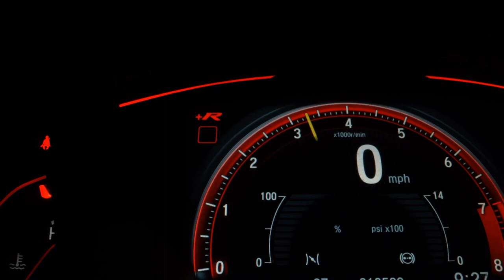JEEP COMPASS - 2019 - Santo André/SP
Veículo: JEEP / COMPASS 2.0 16V LONGITUDE
Ano: 2018/2019
Combustível: FLEX
Portas: 4 PORTAS
Câmbio: Automático
Cor: BRANCA
KM: 30.000

✅ Air Bag
✅ Alarme
✅ Ar Condicionado
✅ Direção Hidráulica
✅ Freio ABS
✅ Rodas de Liga Leve
✅ Travas Elétricas
✅ Vidros Elétricos
✅ Volante com Regulagem de Altura
✅ Kit Multimídia
✅ Volante com Multi Funções
✅ Start-Stop